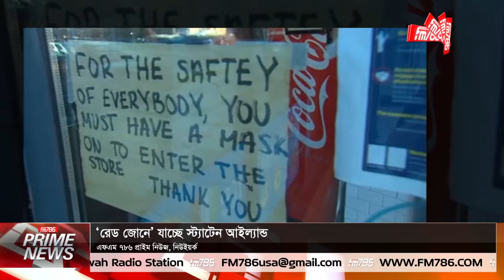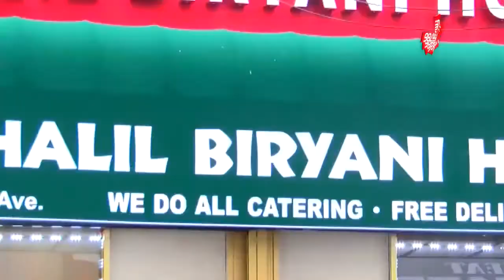বাইডেনের পররাষ্ট্রমন্ত্রী হচ্ছেন ব্লিনকেন | প্রাইম নিউজ | 23 November , 2020 | FM786.COM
আনুষ্ঠানিক ঘোষণা এখনো না হওয়া সত্ত্বেও সরকার গঠনের প্রস্তুতি নিচ্ছেন যুক্তরাষ্ট্রের নবনির্বাচিত প্রেসিডেন্ট জো বাইডেন। কদিন আগেই হোয়াইট হাউজের নতুন চিফ অব স্টাফ হিসেবে রন ক্লাইনের নিয়োগ চূড়ান্ত করেছেন তিনি। গত রবিবার রন ক্লাইনই জানিয়েছেন, মঙ্গলবার (আজ) নতুন মন্ত্রিসভা ঘোষণা করবেন বাইডেন। বাইডেনের টিমের ঘনিষ্ঠ কিছু সূত্রের বরাত দিয়ে নিউ ইয়র্ক টাইমস ও ব্লুমবার্গসহ যুক্তরাষ্ট্রের বেশকিছু গণমাধ্যমে বলা হচ্ছে যে, শেষ পর্যন্ত অভিজ্ঞ ব্লিনকেনকেই পররাষ্ট্রমন্ত্রী হিসেবে বেছে নিয়েছেন বাইডেন। বারাক ওবামা প্রশাসনে সহকারী পররাষ্ট্রমন্ত্রী ও সহকারী জাতীয় নিরাপত্তা উপদেষ্টার দায়িত্ব সামলেছেন ৫৮ বছর বয়সী ব্লিনকেন।